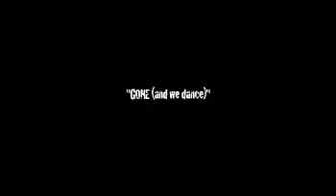Lulla Bye - Gone (and we dance)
NOVO VIDEOCLIP DOS LULLA BYE, com a participação de John Hawkes, Shannon Elizabeth e Joe Reitman.